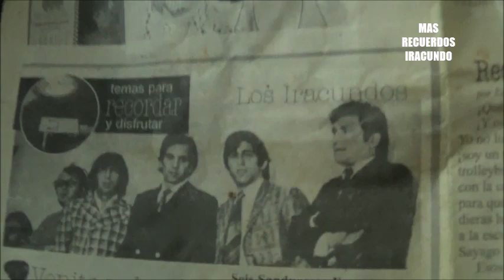Con el fan iracundomano Joselino Buydid- Paso de los Toros en Uruguay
Desde  Paso de los Toros en Uruguay,   tuvimos la  oportunidad  de conversar y  entrevistar con el fan iracundomano Joselino Buydid, a  quien  agradezco su  invitacion y cordialidad hacia mi persona . Saludos a  todos.